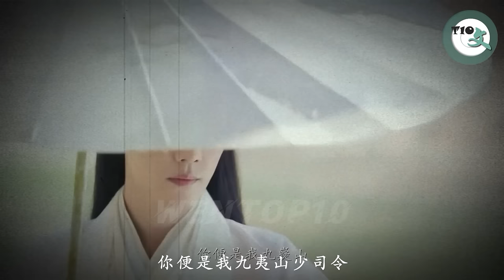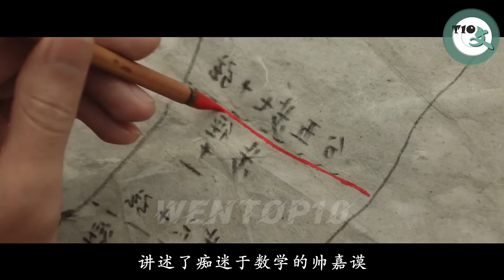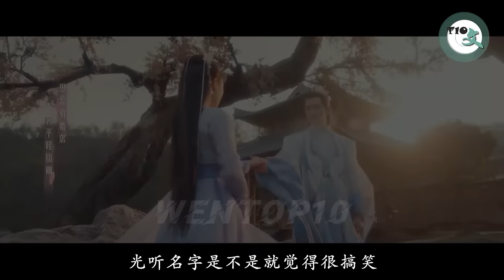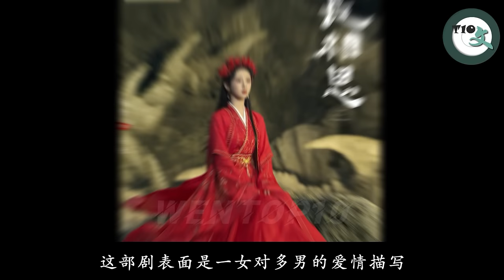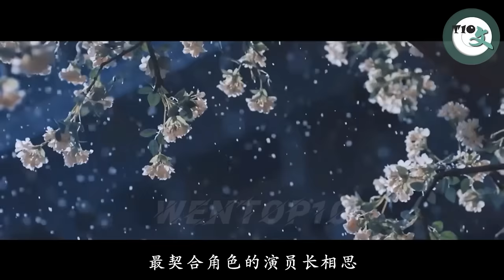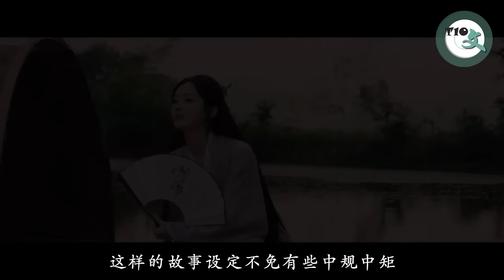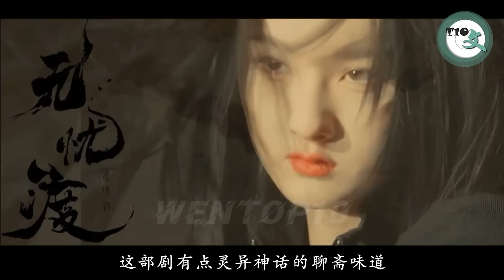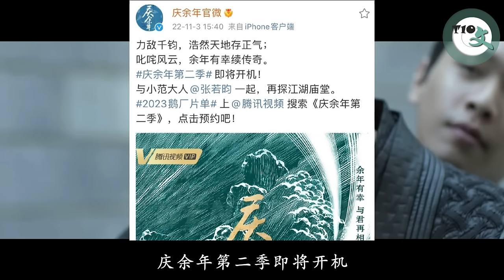【Eng Sub】2023年最令人期待的二十部古装大剧，最全合集！今年看这个清单上的剧就够了！20 Most Anticipated Chinese Costume Dramas of 2023!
长月烬明 显微镜下的大明 玉骨遥